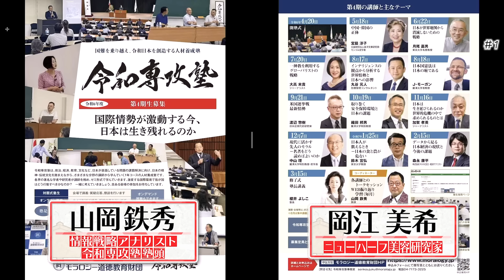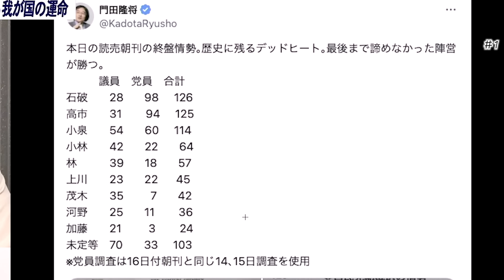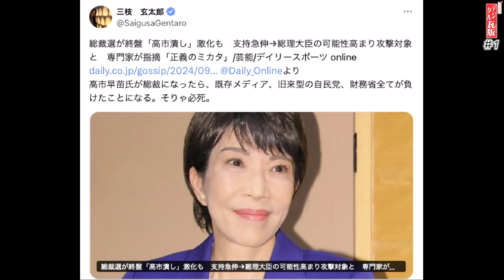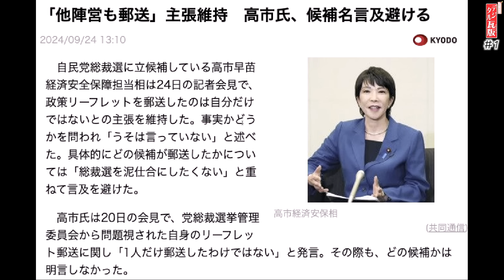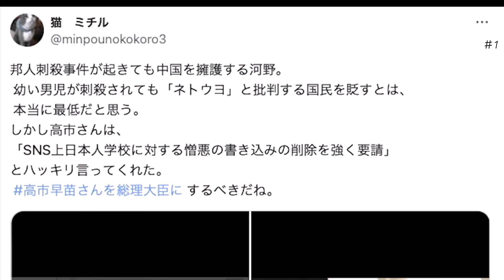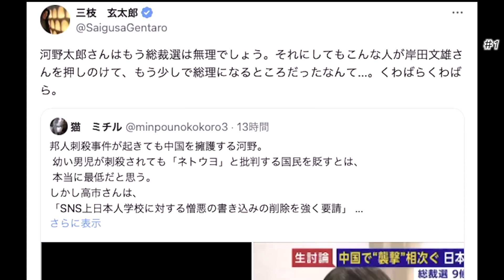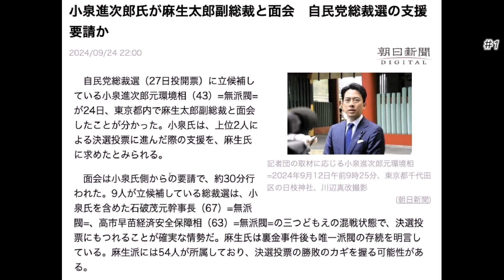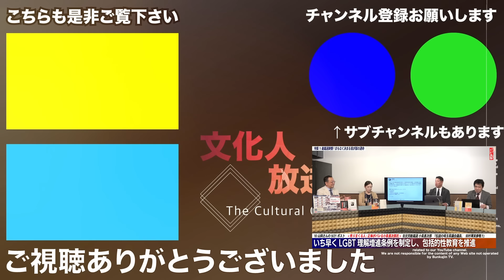【高市氏が石破氏に勝利宣言】マスコミは、高市氏の負けない発言に大激怒する！？絶対に不正のない選挙に注意せねばならぬ 1️⃣ ◆文化人デジタル瓦版◆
今週の動画
【2024/9/25収録】動画URL目次
┗ ② / レベル１または編集版で配信

メンバー限定配信 レベル（１＆２）
┗ ④ / レベル１または編集版で配信

山岡鉄秀さんからの告知
令和専攻塾第4期塾生募集開始！共に学び共に日本を取り戻しましょう！

長尾たかしさん国政復帰への応援活動（2024〜2025年）

【お知らせ】
①【ダイヤモンドクラブ】とは、様々な動画や配信がご視聴可能！
　「YouTube有料コンテンツ」や「独自配信コンテンツ」がご視聴可能です！
　【文化人独自取材】安倍元総理銃撃事件ドキュメンタリー映像も視聴可能

②【YouTubeメンバーシップ会員】のご登録
　一般公開ライブの続き、一般配信ができない動画をライブ配信

③スタジオ観覧チケット一覧。銀座スタジオで生ライブをドリンク飲みながら！

　◎メルマガ『美に愛される「お金をかけない」全身美人メソッド』

諸井真英（埼玉県議会議員）

★参考記事

■ 特集１：総裁選終盤！まもなく決まる我が国の運命 ■
‹諸井さんが”Veanas号”と街頭演説と現状›
０、●諸井さんの9/25ポスト

２、●Mi2さんの9/23ポスト

‹三枝玄太郎の夜も眠れないニュース：止まぬメディアの偏向報道›

３、●三枝玄太郎さんの9/25ポスト

４、●「他陣営も郵送」主張維持 高市氏、候補名言及避ける（共同通信9/24記事）
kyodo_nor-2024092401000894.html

５、●自民総裁選 最新情勢 小泉氏 石破氏 高市氏が激しく争う混戦に（NHK9/23記
事）

‹高市早苗 vs 河野太郎›

７、▶▶▶三枝玄太郎さんの9/25ポスト
河野太郎さんはもう総裁選は無理でしょう。それにしてもこんな人が岸田文雄さんを押し
のけて、もう少しで総理になるところだったなんて…。くわばらくわばら。

‹焦りまくる人：正体がバレる小泉進次郎氏›
９、●小泉進次郎氏が麻生太郎副総裁と面会 自民党総裁選の支援要請か（朝日新聞9/
24記事）